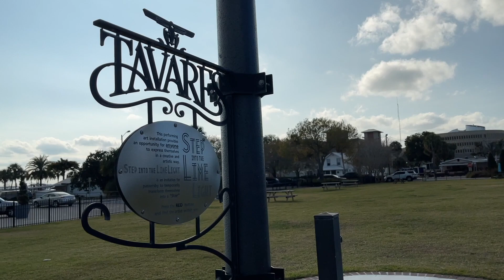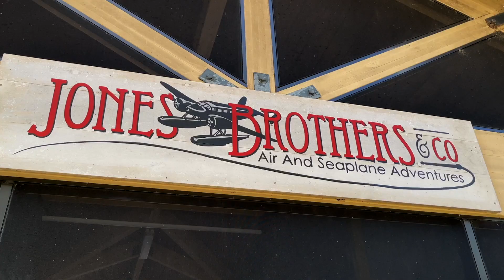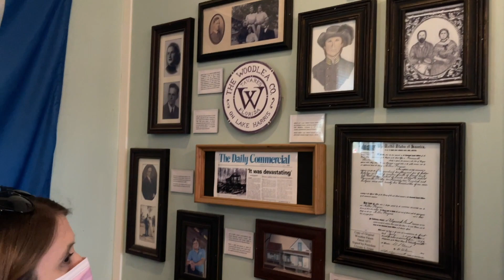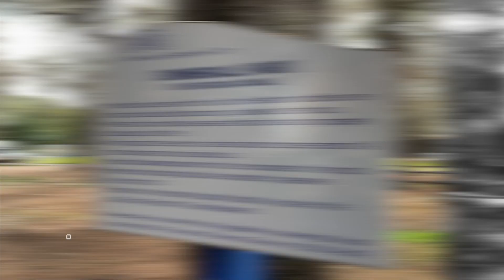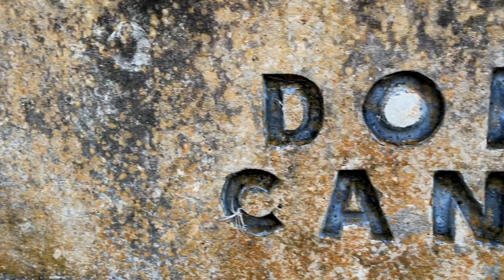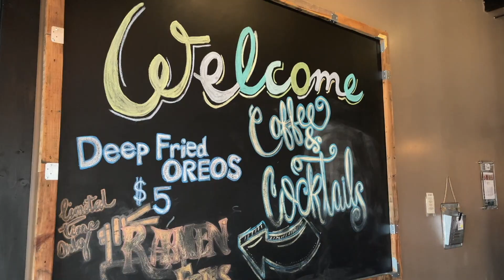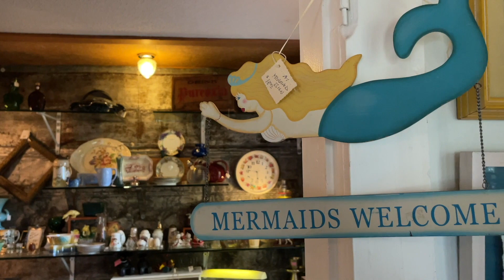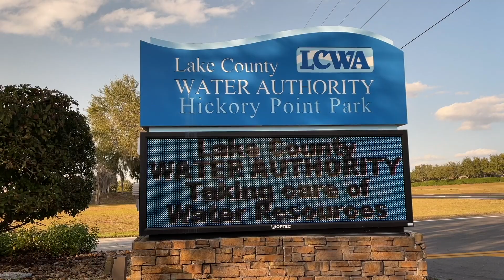7 Can't Miss Places in Tavares, Florida - America's Seaplane City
Just under an hour drive northwest of Orlando in beautiful Lake County is the city of Tavares. Along with the neighboring towns of Eustis and Mount Dora, it completes what is known as Florida’s “Golden Triangle.” Abby and I spent a Sunday afternoon exploring this city of nearly 18-thousand residents and want to share a few of our favorite finds with you.

Locations featured:
1. Jones Brothers and Company
2. Wooton Park
3. Train Depot
4. Summerall Park
5. BTW
6. Through the Years Vintage Market
7. Hickory Point Recreation Area

🆕 SUPPORT.

📱 SOCIAL.

📷 GEAR.
What I Mainly Use For Videos | Sony A7C
I Also Record Videos With | Sony RX100 VII, Sony ZV-1, iPhone 12 Pro Max
Microphone | Sony ECM-XYST1M
My On-the-Go Gimbal | DJI Osmo Pocket 2
My Action Cams | GoPro HERO 8, Hero 7